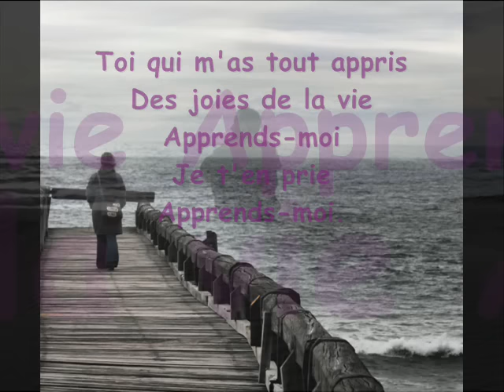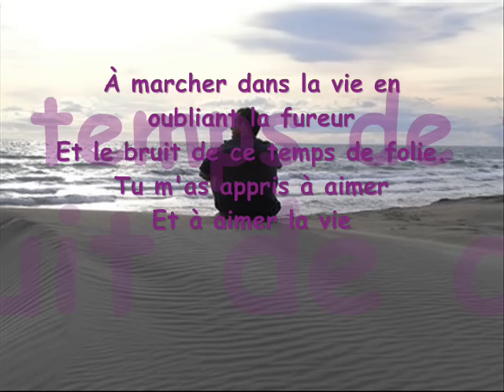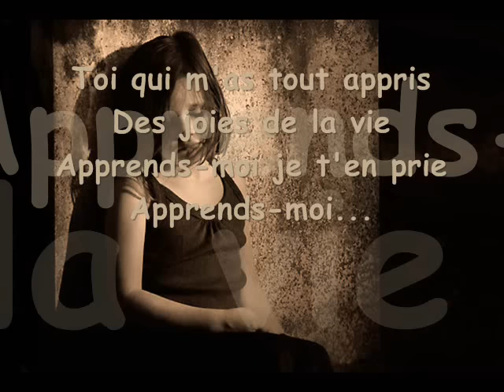Mireille Mathieu - Apprends-moi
Très belle chanson.